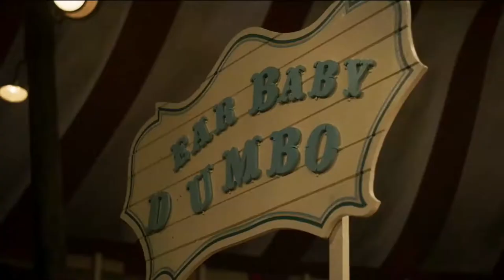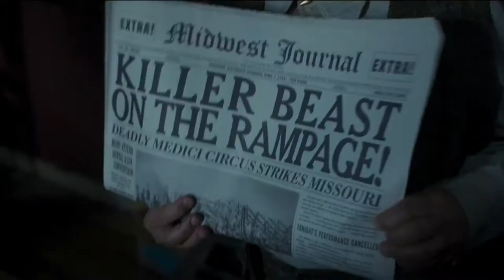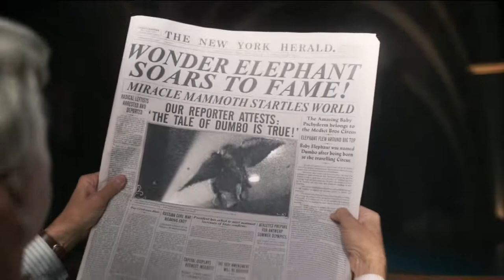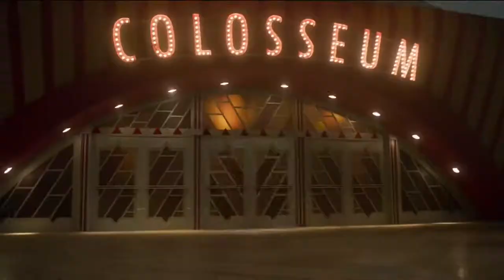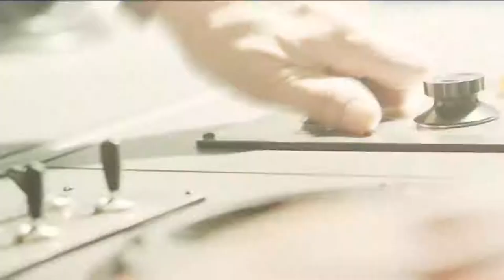Dumbo 2019 Explained in Hindi Urdu Dumbo Elephant Summarized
Dumbo (2019) animated movie explained in Hindi Urdu. The American Fantasy live action animation film “Dumbo: Elephant” story summarized with a complete ending in  explanation. The plot is about an elephant named Dumbo. . Holt, a former army captain, rejoins the circus after losing his hand in a war. He runs into his friend Max, the owner of this circus. Holt inquires about his horses, but he informs him that due to high costs, he has now purchased elephants instead of horses. Holt sees an elephant Jumbo was about to give birth to a baby. The next day, it gives birth to a baby elephant, and Holt goes to see it with his children, who are overjoyed to see the baby elephant. Because it has long ears, people make fun of it. Jumbo loses his cool and becomes enraged. Max locks Jumbo is in the other locker. Dumbo, whose name was introduced while happening and collapsing with an board in the circus, was named by the people. Dumbo became depressed after his mother abandoned him. Joe and Milly, two Holt kids, teach it to fly.

Dumbo sneezes due to a feather and then flies through the air. They are surprised that Dumbo can fly, and the circus becomes famous as a result. The owner of Dreamland arrives and asks for Dumbo, but Max refuses, so he asks him to be his partner. Max agrees and agrees to go there. Holt received a house. But there was a plan by the owner because he wanted you to show this game too dangerous. Finally, Dumbo becomes stuck in the height, and Milly saves him. Dumbo is also rescued and sails to his mother in a ship. Finally, a scene in India shows Dumbo having fun with his mother and the other elephants. Milly has also realized her dream of becoming a scientist. She was demonstrating her inventions to the public, and the film ends here.